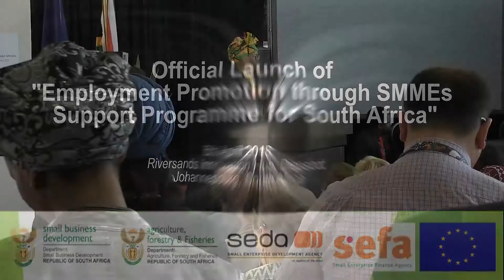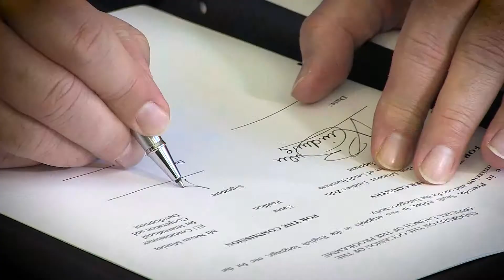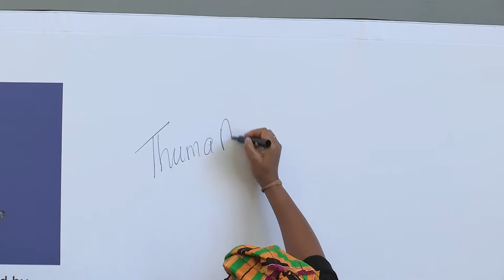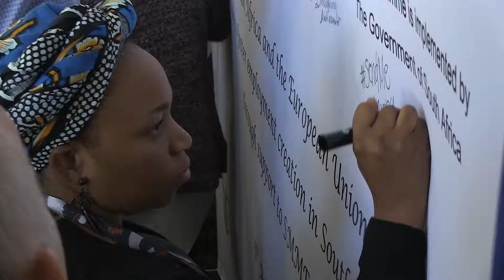03 Executive summary Clip 8mins50secs